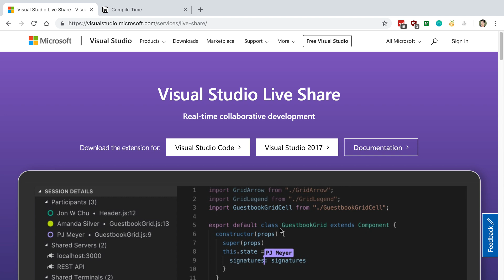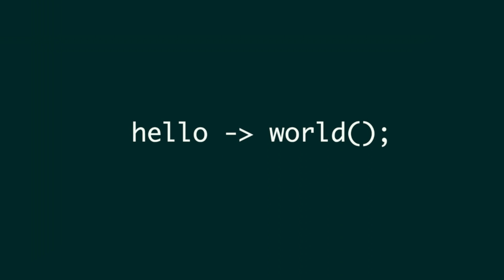Introducing Compile Time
Come pair program with me!

Saturday, January 26th 10am Central Time